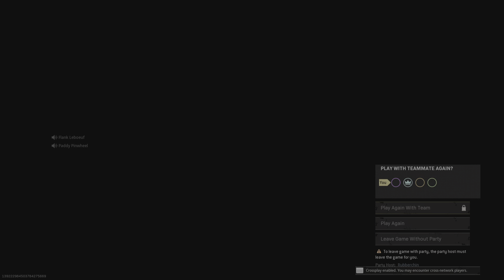Warzone Quads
Last few minutes Wiping Motherlickers out